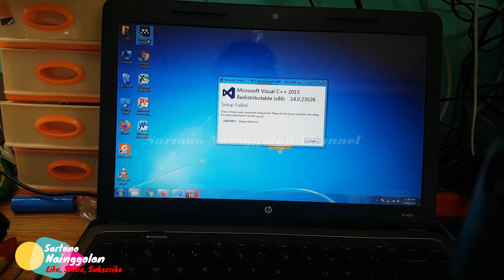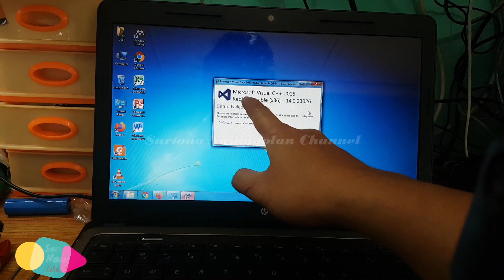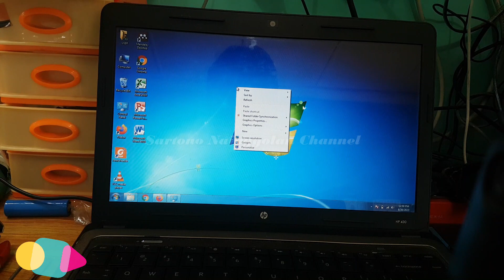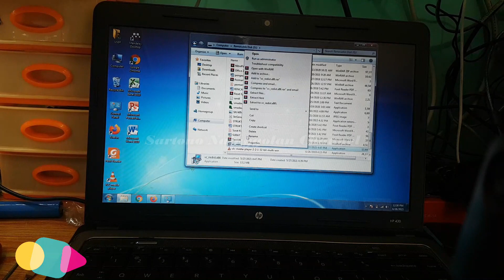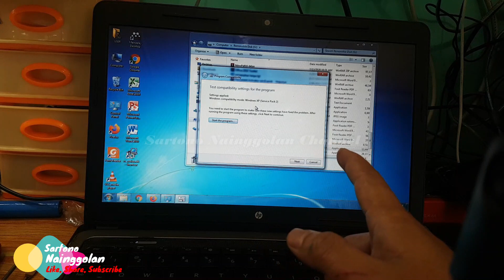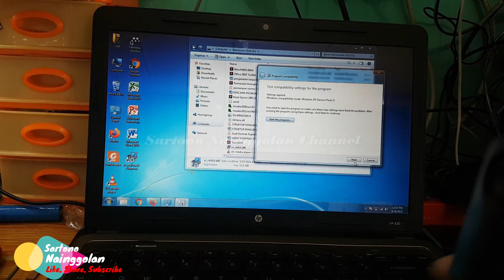Error 0x80240017 Saat Instal Microsoft Visual C++ 2015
Cara Mengatasi Error 0x80240017 Saat Instal Microsoft Visual C++ 2015
Cara Mudah Mengatasi Error 0x80240017 Saat Instal Microsoft Visual C++ 2015
Bagi teman-teman yang ini Bergabung dengan channel ini untuk mendapatkan akses PRIORITAS PELANGGAN dengan berbagai keuntungan dan manfaat, klik link Channel SARTONO NAINGGOLAN dibawah ini :

Tw : @tono_golans
Kontak WA Bisnis : 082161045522 (chat only)